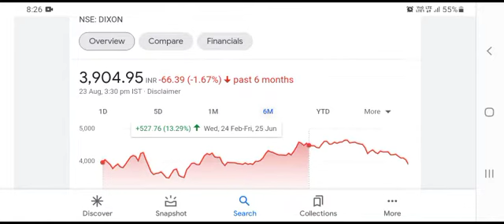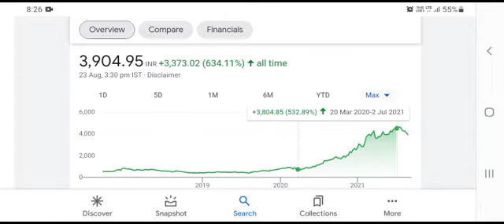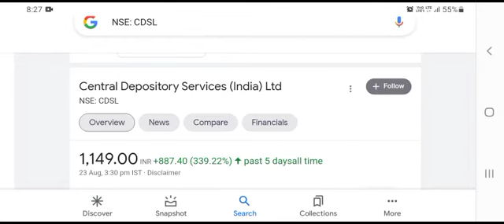DIXON TECHNOLOGIES SHARE • CDSL SHARE LATEST NEWS • SHARE MARKET LATEST NEWS TODAY